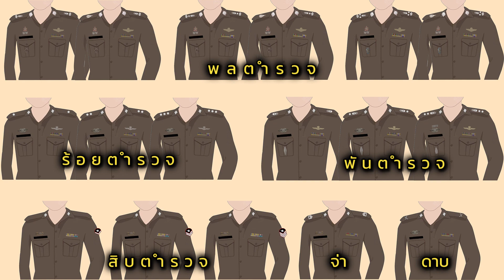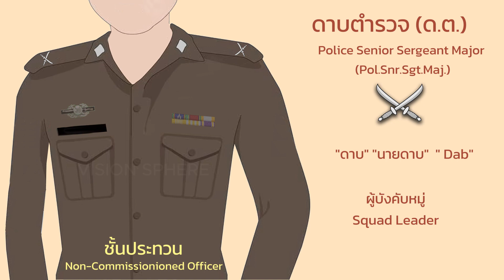ยศตำรวจไทย Royal Thai Police Rank